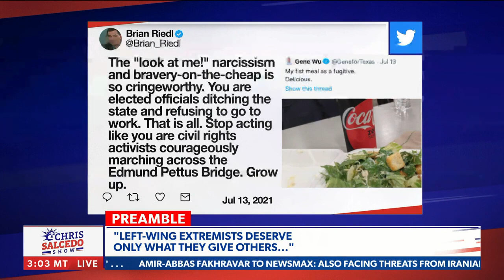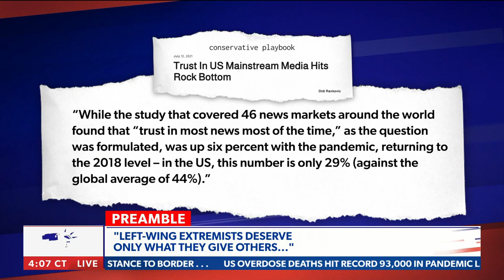Salcedo: Left-wing extremists deserve only what they give others, misery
Chris Salcedo exposes Texas Dems for abandoning their posts and using the leftist media to spin their narrative - via 'The Chris Salcedo Show' on Newsmax.